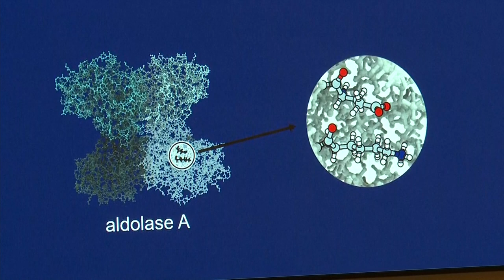The World Health Organisation Approves A Vaccine for Malaria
When you think of the most dangerous animals in the world you might think of sharks or crocs. But think smaller... nope... it's not snakes or spiders either. The deadliest creatures on the planet are mosquitoes. You see Mozzies can carry a whole heap of horrible diseases like Dengue Fever, Ross River Virus and Malaria! That last one Malaria is a parasitic disease that's spread by mosquitoes' saliva when they bite. Luckily, we don't have malaria here in Australia. But around the world more than 200 million people get the disease each year. And hundreds of thousands of people die from it mostly in Africa. For a long time - scientists have been trying to find a vaccine and now one has FINALLY been approved! The vaccine must be taken in 4 doses and trials have shown it could prevent 4 in 10 cases of malaria. Health experts say it's a breakthrough in malaria prevention and will hopefully save tens of thousands of lives - every year!

NSW ROADMAP
The NSW Premier has announced some changes to the states exit from lockdown. From next Monday people who are fully vaccinated will be allowed to have 10 adults gather in a home, up to 30 adults will be allowed to gather in public outdoor spaces and indoor pools will be reopened! As for you guys, Kindy, Year 1, and Year 12 students in lockdown areas will return to face-to-face learning from October 18th with ALL students returning from October 25th.

NOBEL PRIZE IN CHEMISTRY
Two scientists have won the Nobel Prize in chemistry for finding a new way to build molecules! One of them is Germany's Benjamin List, he was super excited to be greeted by this when he arrived at work. The other is Scottish born chemist David MacMillan who lives in the US.They shared the prize for developing new tools for building molecules that have helped make new drugs and are more environmentally friendly

FAT BEARS
Every year, as the northern hemisphere heads into winter. These bears must eat as much salmon as they can to build up their fat reserves for hibernation. And it's kind of un-bear-lievable the amount of weight these bears gain. And for thousands of people watching them fatten up has become a lot of fun. So, who took out the top spot? It was between 15-year-old bear 151 called Walker or his nickname The Walk and 25-year-old Bear 480 Otis, one of the oldest and most beloved bears. And the winner is Ottis! This is the fourth time he has won the competition in its seven-year history. Don't worry Walker...there's always next year.

TRAIN DOG
Now before we go, I think we have time to meet a very cute, canine commuter This is Boji a stray dog from Istanbul who has taught himself to take public transport across the city. In fact, his name Boji is the Turkish word for Bogie which is the English word for the undercarriage of a train. As you can imagine Boji has become a favourite with his fellow commuters and has a reputation for being a very good boy! Now officials track him with a microchip and say he drops by at least 29 stations a day for a fun doggy day out!